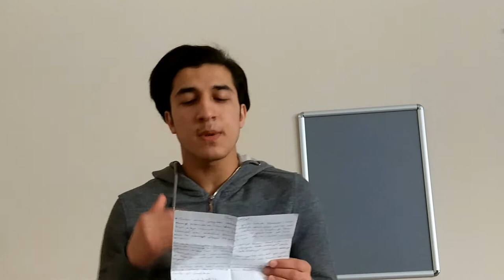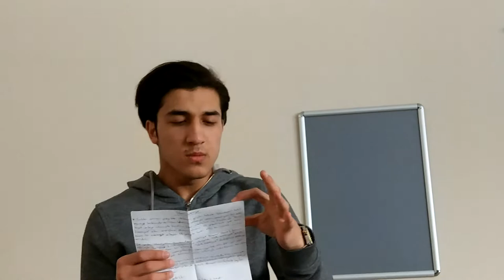İslami Edebiyat - Muhammed Mustafa Yılmaz